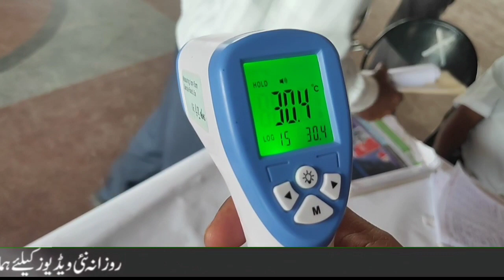Gulbarga Shaher Mein NEKRTC Bus Ke Aghaaz